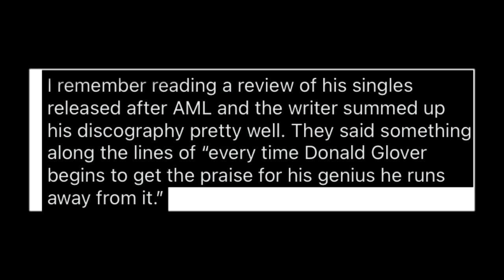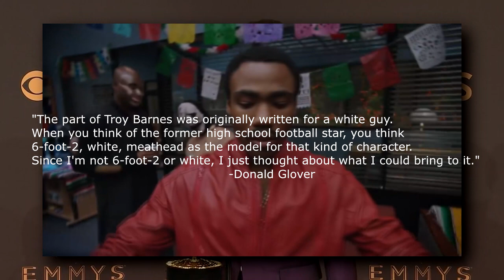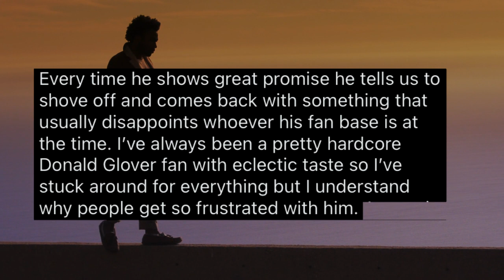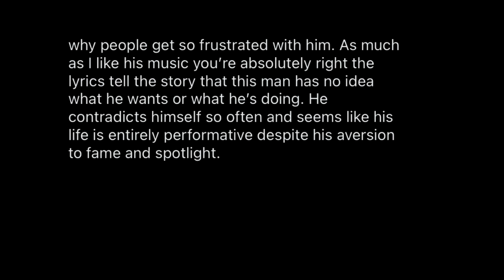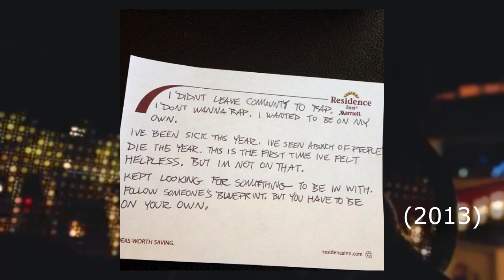Donald Glover is "Performative" + Having An Identity Crisis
Only the man himself would know.
I thought long and hard for a title

Oh? You're reading the description of the video. I appreciate you for doing that. Anyways, hope you enjoyed the video above. Hope you have a great day, night, afternoon, etc. or whatever.